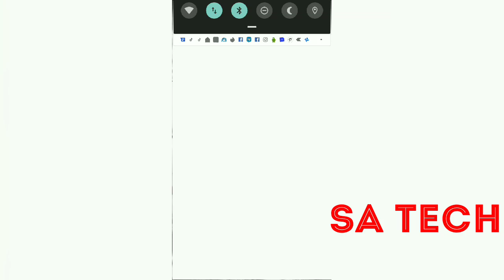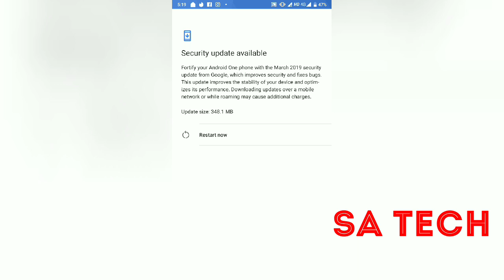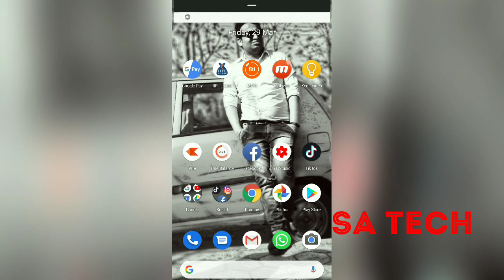Mi A1 March Security Update Roll out, Mi a1 March security update, Finally MI a1 March,